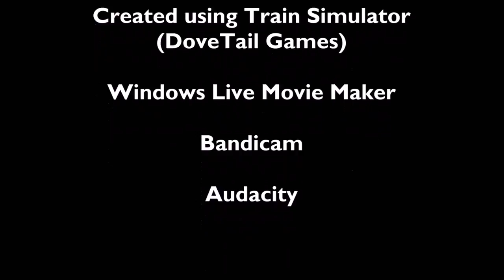TDRS - Season Seven Episode Six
"The Red Herring"

A new freight train is introduced, but Barry is suspicious...

Video Footage created using RailWorks (Train Simulator) by RailSimulator.Com with Permission.